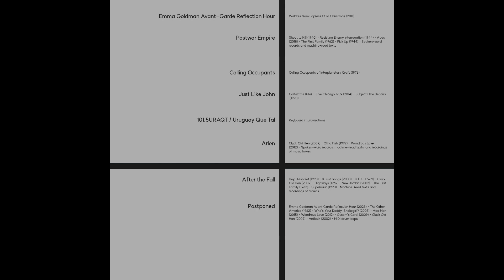2. Postwar Empire - Frances Steppe - Postwar (2023)